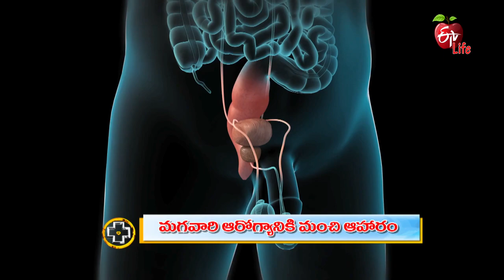Foods to Boost Male Health | మగవారి ఆరోగ్యానికి మంచి ఆహారం| Aarogyamastu | 19th November 2021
మగవారి ఆరోగ్యానికి మంచి ఆహారం

Nutritionist Dr Lakshmi Tejaswi talks about healthy food for men, she also shares a list of food items to include in the diet for a healthy life and presents helpful information.